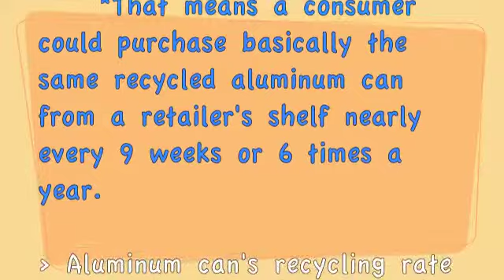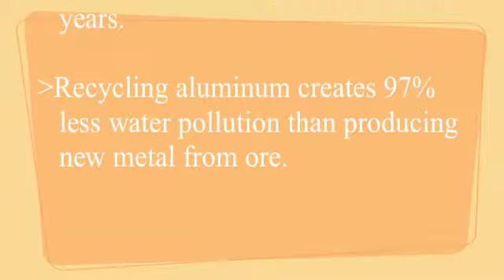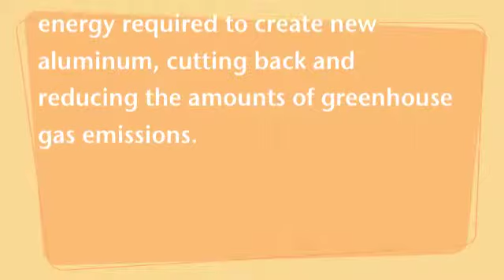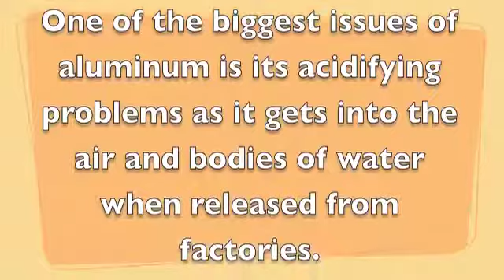Cradle to Grave Aluminum Cans